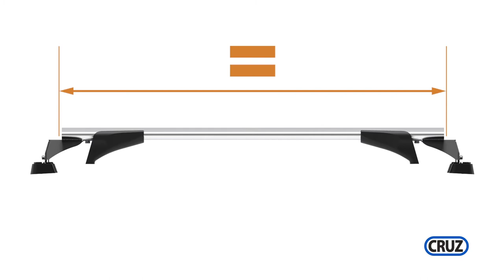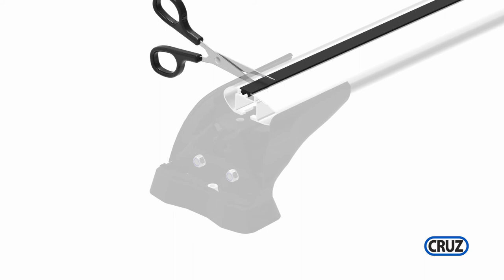CRUZ Airo Fuse / Roof bars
CRUZ Airo Fuse. Integrated aluminium aerodynamic bars.
CRUZ Airo Fuse. Barras aerodinámicas integradas de aluminio.

To know more information, look for it in our website / Para más información consulte nuestra web